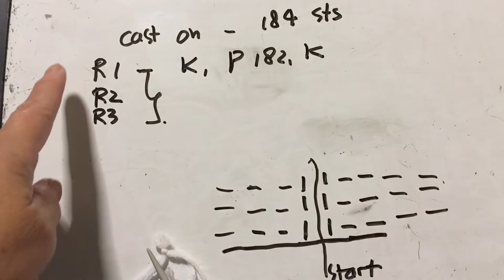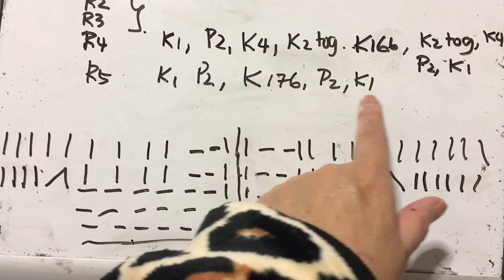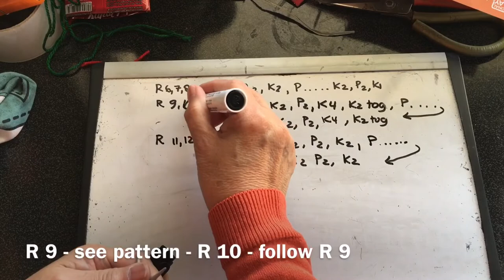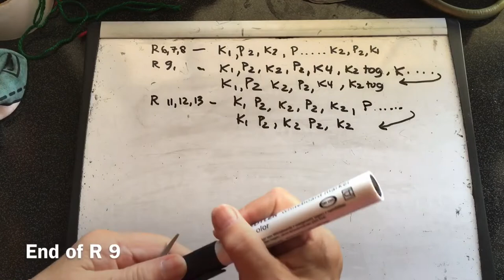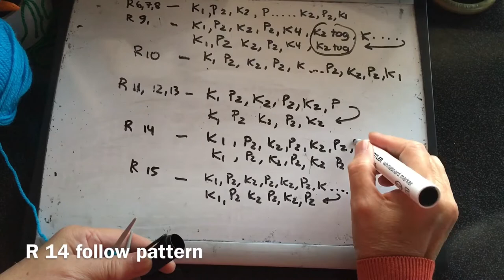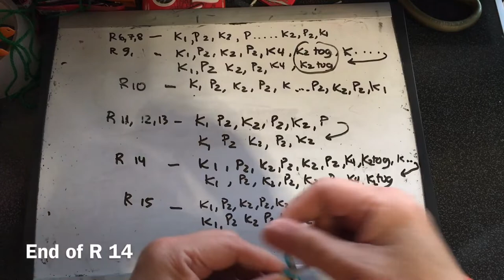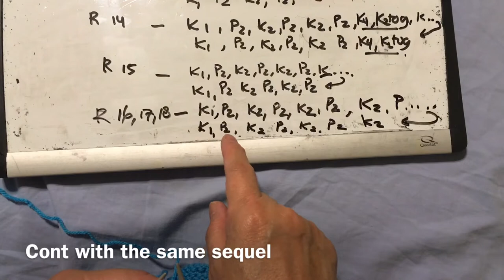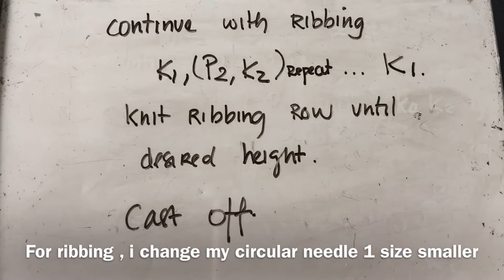Tutorial ke 1040 - Knitting Tiered Cowl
Tutorial knitting tiered cowl

Some one ask me this tutorial of cowl

Hopefully its useful for her

Tips - I make 184 sts (bigger size ) but you can make it smaller size (less than 184 sts )
            With the same pattern